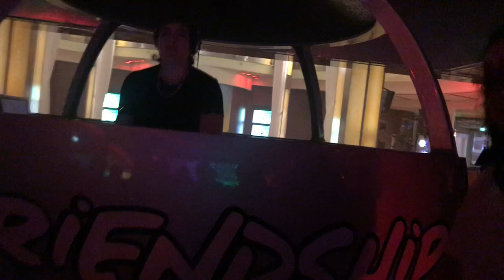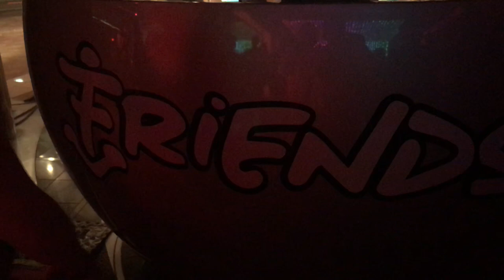LOUISAHHH - QUASAR DAFT HELMET @ DAY 3 - FRIENDSHIP AMF 2018 - 12.13.2018